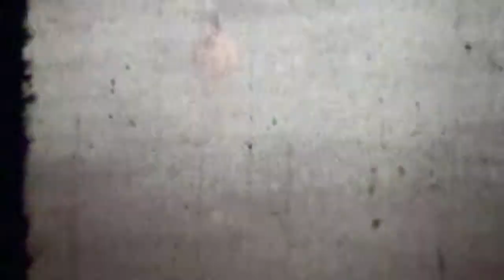8mm 23 rodadero santa marta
Una vez mas en Santa Marta. Con la familia Castaño. Mache tendría un año y Stella tenia su atención cenetrada en ella. Los niños mas grandes son Juan Camilo, Alejandro y Ricardo Andres.